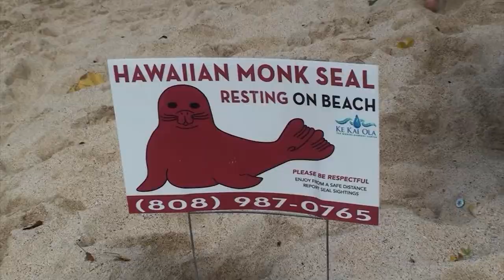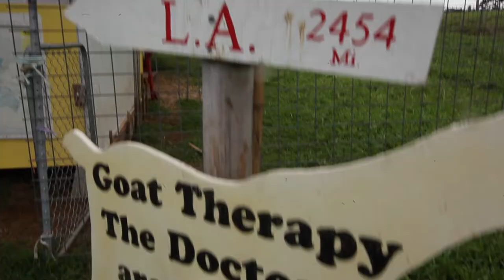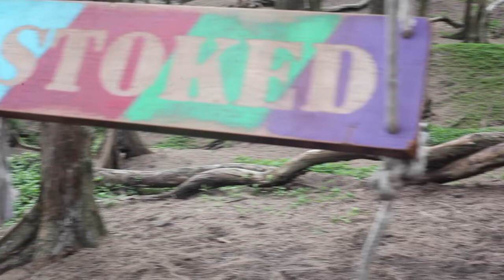Traveling with Travis: 50 States Later - Big Island of Hawaii 2018